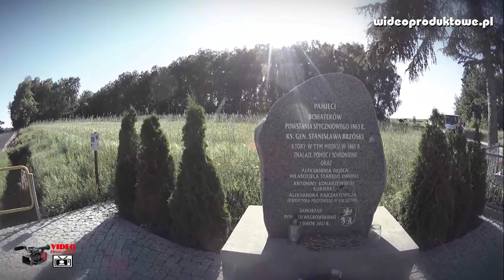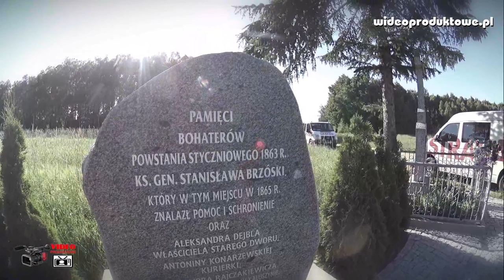Pomnik upamiętniający ks. generała Stanisława Brzóskę i innych uczestników walk powstańczych 1863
Pomnik upamiętniający ks. generała Stanisława Brzóskę i innych uczestników walk powstańczych 1863. Pomnik znajduje się przy drodze powiatowej, nieopodal miejsca gdzie przed półtora wieku stał dwór Aleksandra Dejbla, który był jedną z ostatnich kryjówek ks. Brzóski.